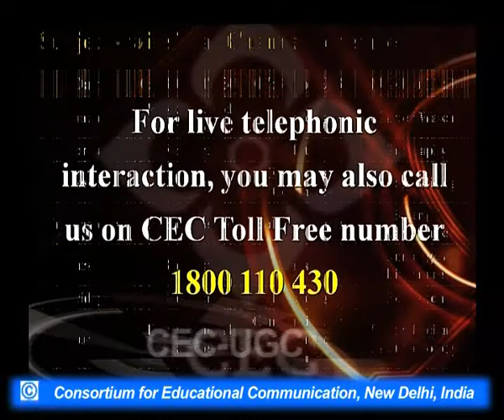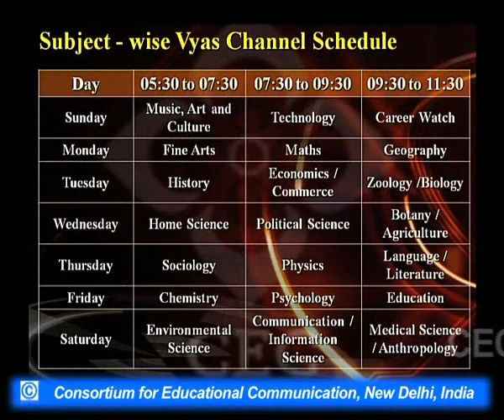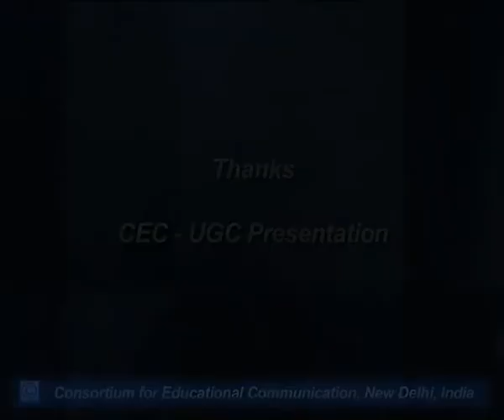Sarojini Naidu : Prose Works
This Lecture talks about Sarojini Naidu : Prose Works.